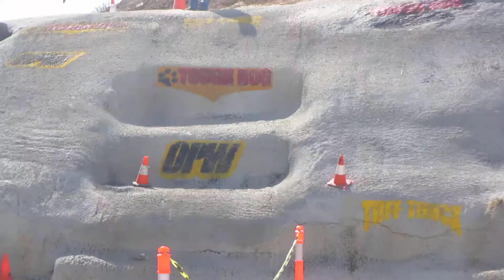4WD Rollover @ the 4WD Adventure Show